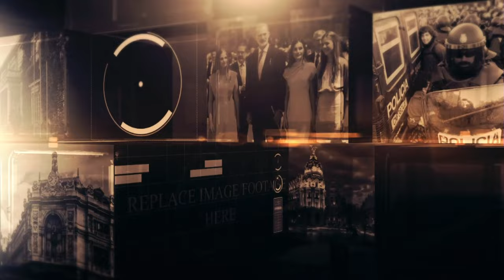🔴 LUIS del PINO entrevista a Carlos Sánchez de Roda para hablarnos 🔴Los misterios del 11-M🔴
Mira esta entrevista exclusiva en la que Luis del Pino habla con Carlos Sánchez de Roda sobre los misterios que rodean los atentados del 11-M. Estén atentos a Distrito TV para esta discusión en profundidad.

2:06: ⚠️ Desaparición de pruebas clave en la investigación de la masacre del 11M.
4:55: ⚠️ Revelaciones sobre la destrucción de pruebas clave en el caso del 11-M en España.
9:27: 🕵️ Descubrimiento de vagón del tren de Santo Eugenio relacionado con el 11-M y su conservación secreta.
13:27: 🕵️ Revelación de irregularidades en la investigación del 11-M: desguace de escenarios del crimen sin orden escrita, robo de evidencias y falta de seguimiento judicial.
17:52: 🔍 Revelaciones sobre encubrimientos y falsificaciones en torno al 11-M, incluyendo pruebas manipuladas y pactos de silencio.
22:04: 🕵️‍♂️ Revelaciones impactantes sobre los eventos del 11-M en Madrid y la manipulación de pruebas.
25:36: 📚 Entrevista detallada sobre las investigaciones serias del 11-M y recomendación de libro de Carlos Sánchez de Roda.